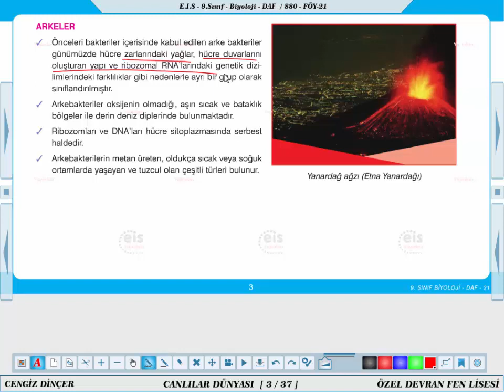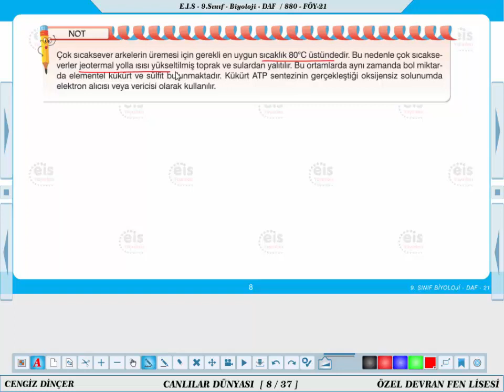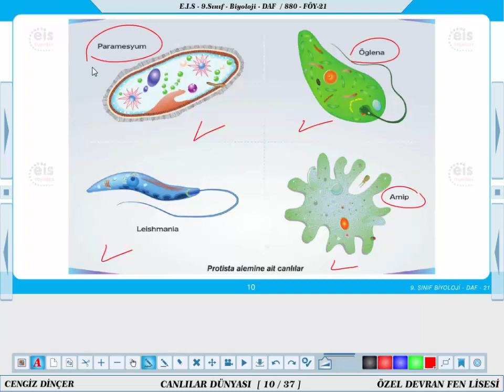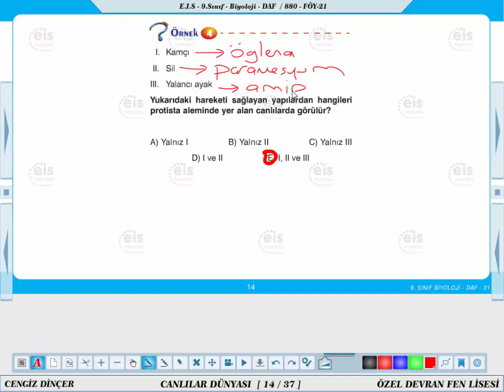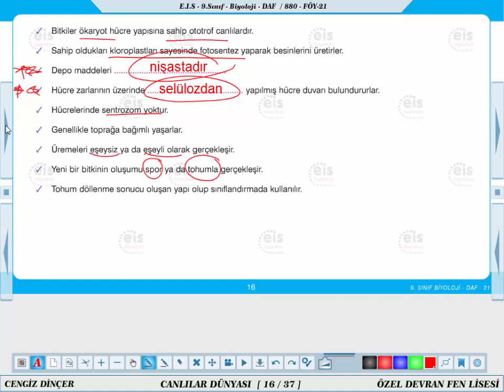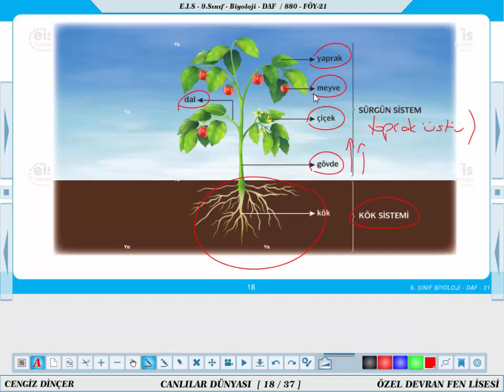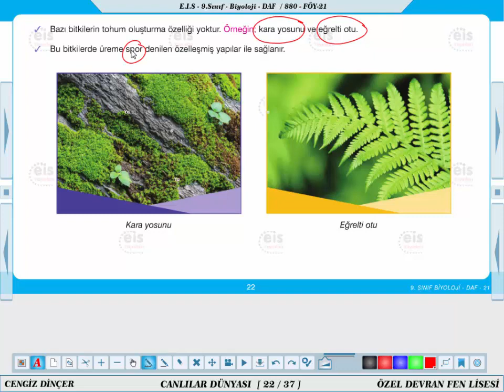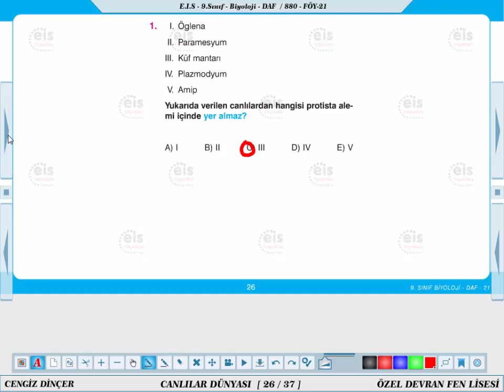9.Sınıf Biyoloji Canlılar Dünyası 21.föy 6-10 Nisan